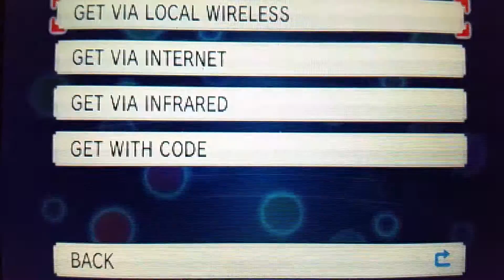Pokemon Omega Ruby/Alpha Sapphire- Zoroark event